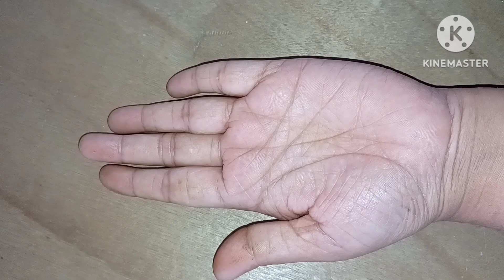Simple mehandi design/ easy mehandi design/front hand mehandi/beautiful henna design/hena design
You can learn simple mehandi designs from this channel . Anyone cane learn and master in mehandi art.